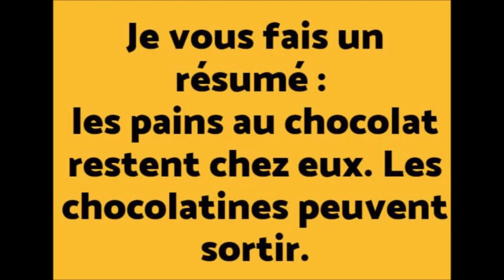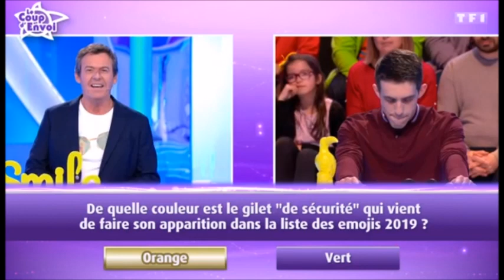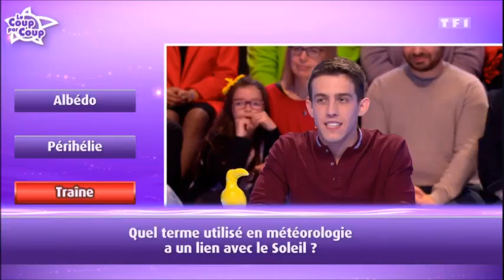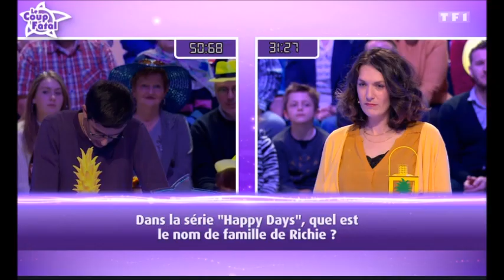Les 12 Coups de midi le cadeau à 2 Balles de Jean-Luc Reichmann ....des fleurs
lien tee shirt Jeanne masque